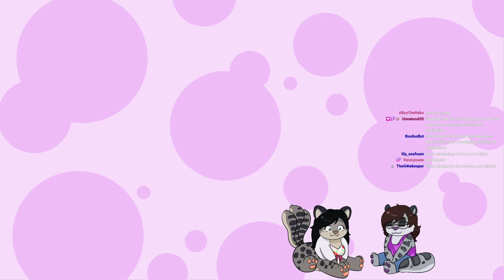that giant pizza moth's days are numbered | Bugsnax [Part 5]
Chapters:
00:00:00 - Intro
00:01:08 - Bugsnax
02:25:00 - Wrap up

Originally broadcast: May 11th, 2022